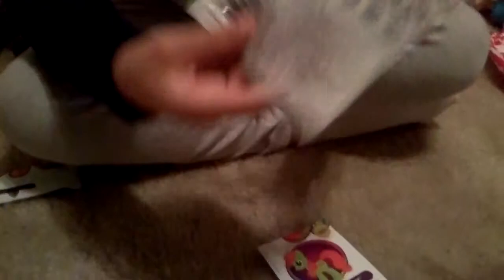mickey review my little pony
mickey le salio peachy sweet